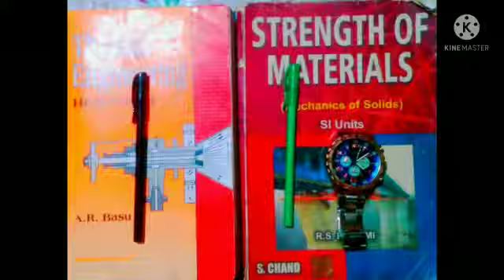Education status video 2022 // Chack description box📦//education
Video edit by dream boy asim😘😍

23 january nataji subhash chandra bose status:-(i) (ii)